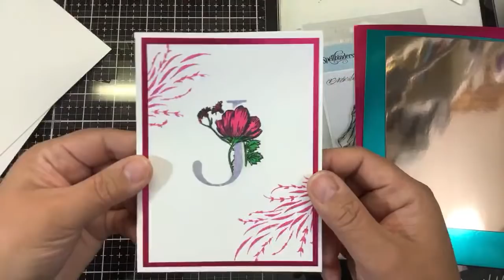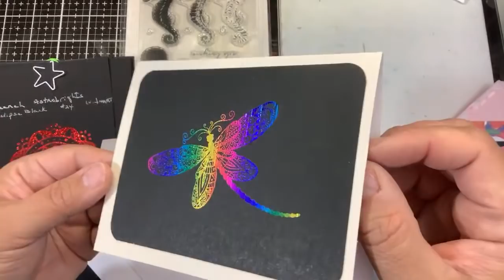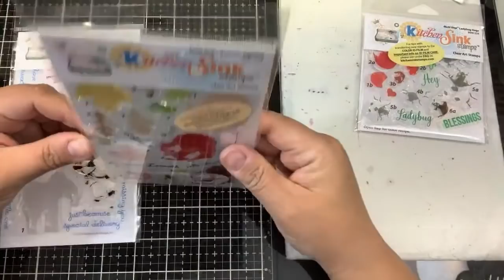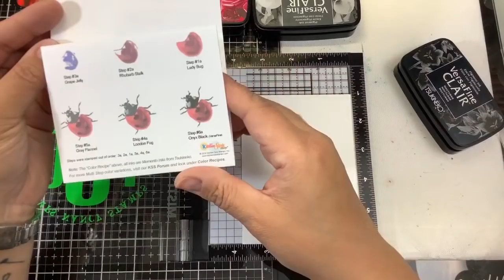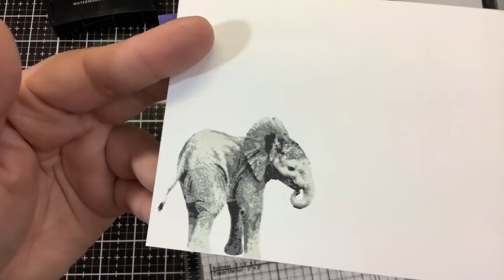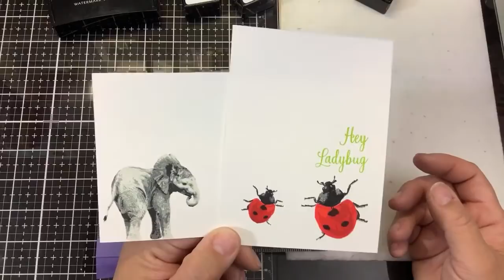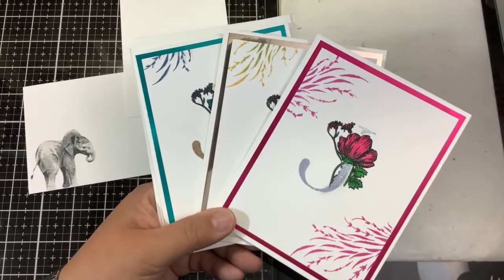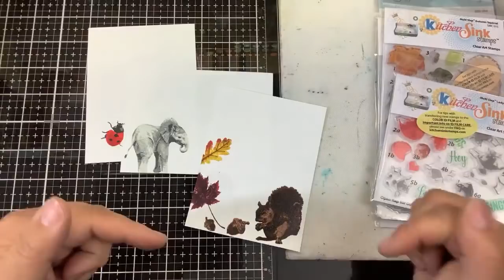Kitchen Sink Stamps Ladybug, Lil Elephant and Autumn Squirrel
Neenah Classic Crest Solar white 80lb
250 sheets Amazon
Neenah Classic Crest 110lb cardstock (card base)